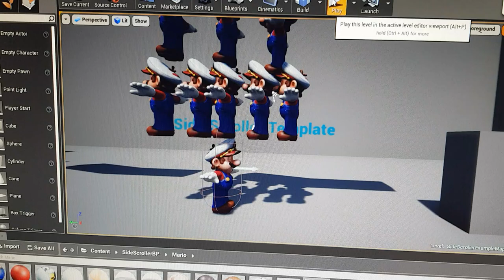Israel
Nintendo like money now
Please Consider supporting me on Paetreon! /Strontiummuffin